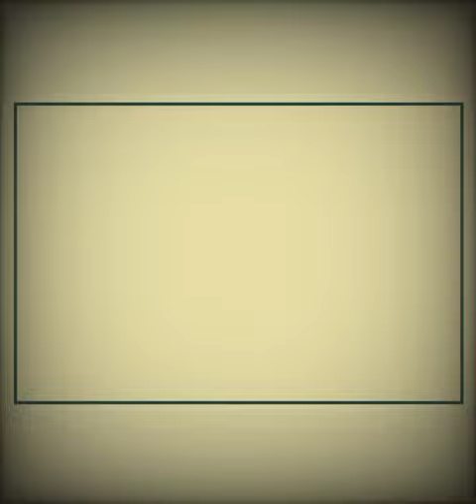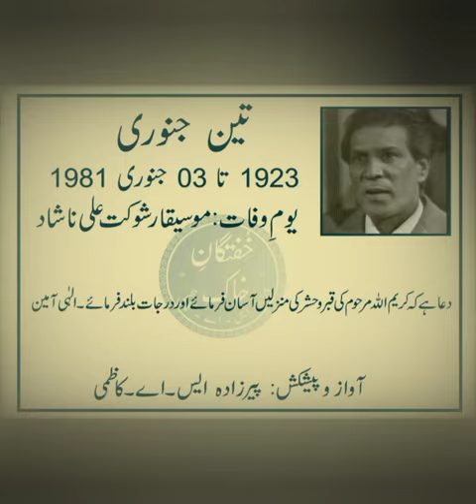Biography || Death Anniversary Music Director Shoukat Ali Nashad || Urdu Poetry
Biography of Music Director Shoukat Ali Nashad
یومِ وفات موسیقار شوکت علی ناشاد